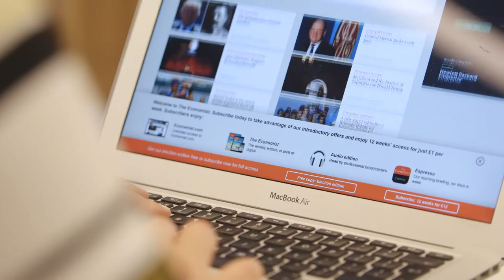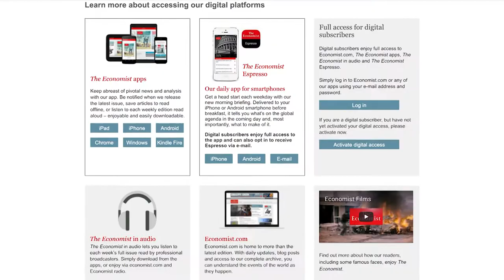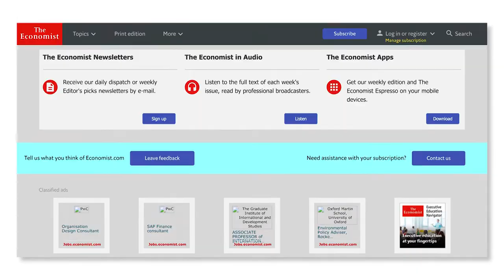The Economist - A Content Monetization Journey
The Economist has long known that a paying readership is better than a bigger one. As media companies shift their focus from reach to revenue, learn how The Economist has partnered wit Piano to identify loyal readers, increase engagement and drive digital subscriptions.

We sat down with Mark Brincat, Chief Technology Officer for The Economist, to discuss how Piano has helped the 124-year-old institution respond to their digital strategic challenges.